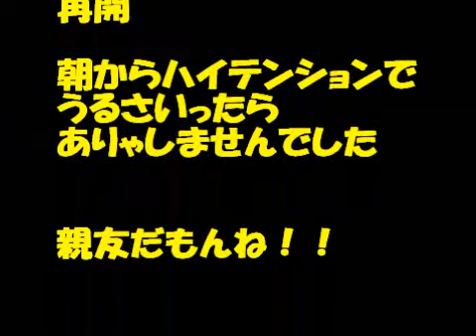親友とスケート場